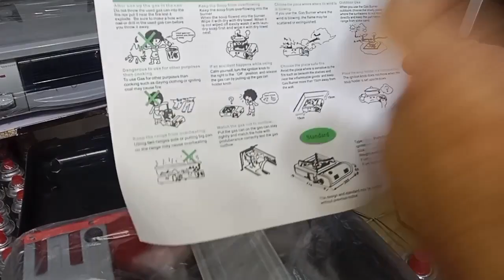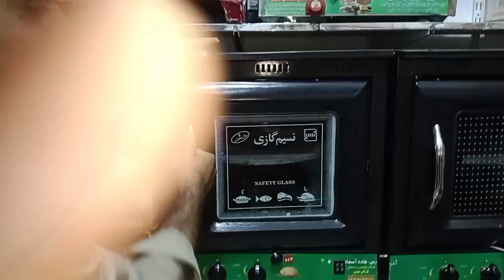Irani Tandoor Gas stove & portable Gas Stove in Peshawar|Irani Tandoor Chinese geyser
I am going to take the viewers to visit Pakistan largest electronics market in Peshawar 'irani Tandoor

This Channel Does Not promote or Encourage any illegal Activities 'All Contents Provided by this Channel is meant for information and education purpose only 'please Like 'SHARE ON SOCIAL MEDIA PLAT FROM AND SUBSCRIBE MY YOUTUBE CHANNEL THINGS

MY WORK IN PESHAWAR IN GAS GEYSER AND JAPANESE GAS STOVE AND ORANI TANDOOR IRANI COOLER AND